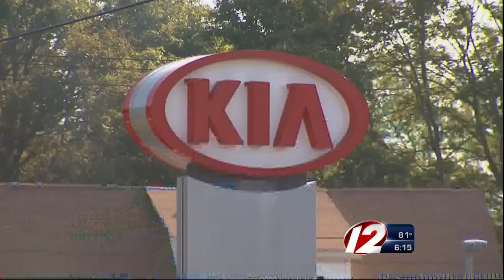Pawtucket Man Critically Injured in Conn. Crash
A group of Good Samaritans helped John Martins after his heavy tow truck blew a tire and crashed into a tree in Stonington.